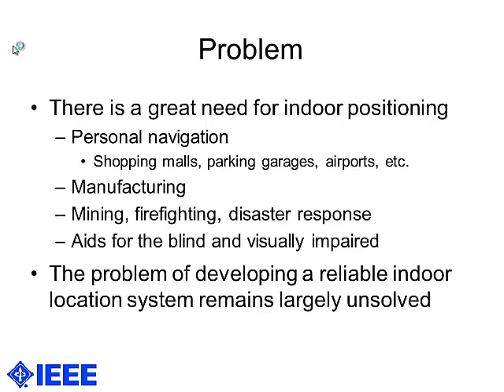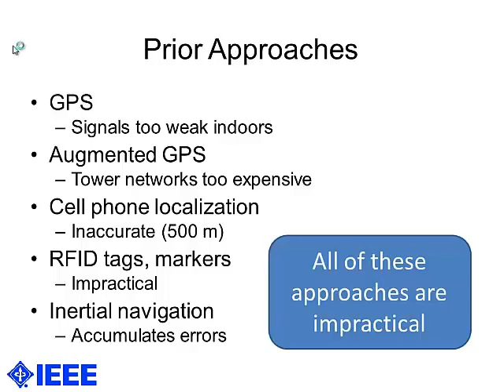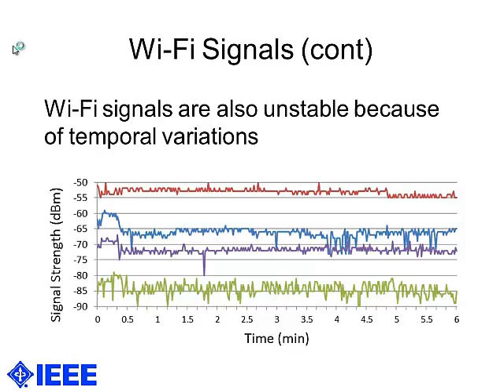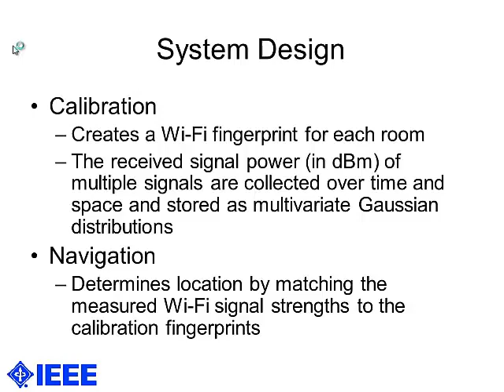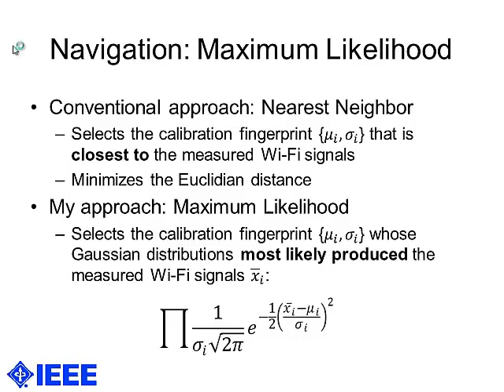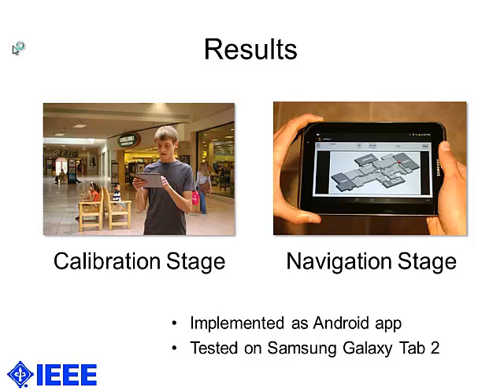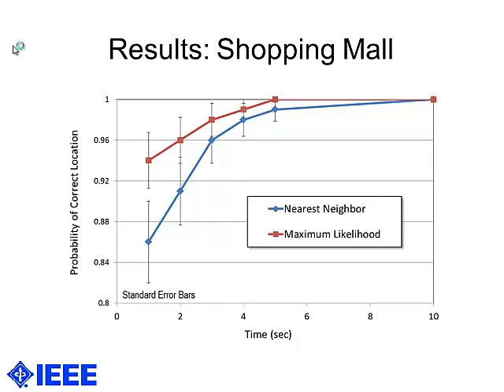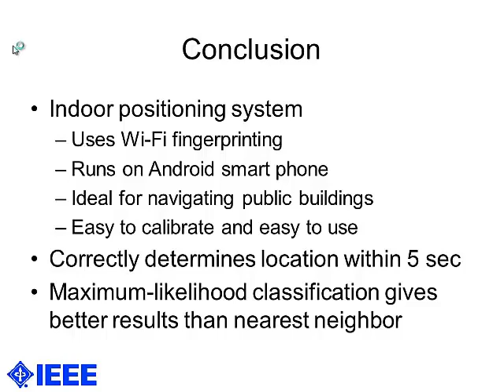Indoor Positioning with Maximum Likelihood Classification of Wi-Fi Signals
Title: Indoor Positioning with Maximum Likelihood Classification of Wi-Fi Signals

Author: Noah Pritt

Abstract: Despite intensive research, the problem of developing an accurate indoor location system remains largely unsolved. Our solution makes use of commonly available Wi-Fi networks and is implemented on a smart phone. In its calibration stage, the system creates a Wi-Fi fingerprint for each room of a building, where the received signal power of multiple signals are collected over time and space and stored as multivariate Gaussian distributions. During the navigation stage, the system matches Wi-Fi signal strengths to the fingerprints with maximum-likelihood classification. Evaluation results in home and commercial environments show that the system can accurately determine its position in only a few seconds.